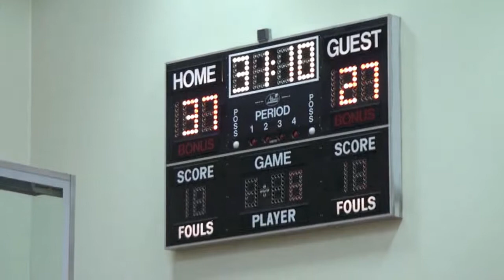2011-5-14 vs West - 2nd Half